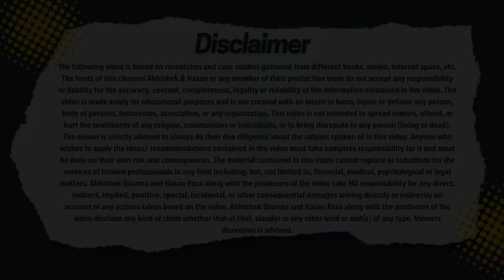Vivek Bindra latest reply to Sandeep Maheshwari Controversy @SandeepSeminars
In this podcast, we present a critical analysis of Vivek Bindra's recent podcast on Sagar Sinha's channel, where he discusses his fallout with Sandeep Maheshwari and justifies his business model. We explore the controversial closure of the IBC model in June 2023 and Vivek Bindra's new venture, the 10-Day MBA. We also delve into the video of Amit Maheshwari, which discusses the legal options available to dissatisfied customers against Vivek Bindra. Don't miss this insightful and informative watch!

List of our PODCASTS covering this controversy-

00:00 Teaser
01:08 Introduction
02:28 False selling
03:31 Blatant interruptions by Vivek Bindra
04:35 Faulty processes
06:55 200 crores spent on systems?
07:36 Running away from liability
09:02 Aggressive selling
10:37 Why does Vivek Bindra says it is not a scam?
11:14 Wrong science
11:44 Only 2000 dissatisfied customers
13:07 Why should refund be given
13:28 Not a personalized product
15:27 Empathetic system for refund
17:06 Salaries on time
18:38 Obstinate Bindra
19:49 Don’t trade off your goodwill
20:07 Any audit in place for customer satisfaction?
20:32 What is the use of world records?
21:39 Quick money reason for downfall
22:30 Plausible deniability
25:00 Legal advisors on Amit Maheshwari’s show
26:28 Process for reaching out to consumer authorities
29:06 Conclusion

Intro Video Credits: Dr. Vivek Bindra YouTube Channel, Sagar Sinha YouTube Channel

Music Credits

Forever Anno Domini Beats (YouTube Library)

Sagar Sinha Youtube Channel